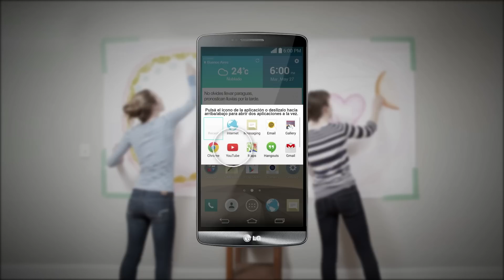LG G3 Smart Tips - Dual window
En esta serie de "Smart Tips" vas a conocer cómo aprovechar al máximo tu LG G3.